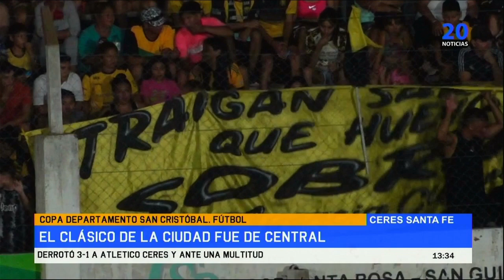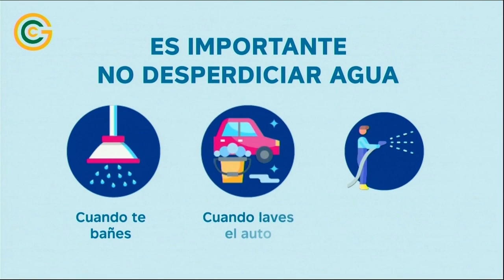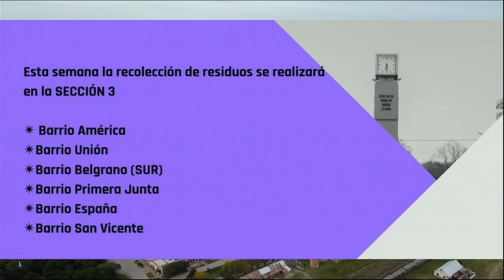EN VIVO 20 NOTICIAS CERES 13 DE FEBRERO